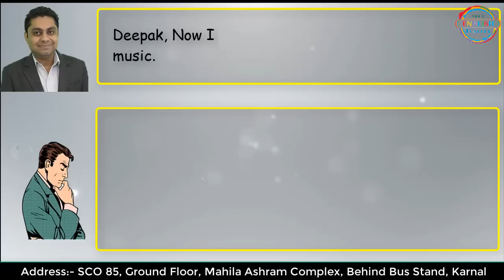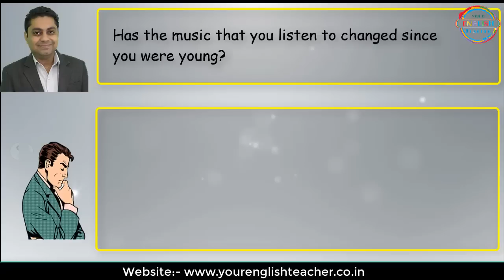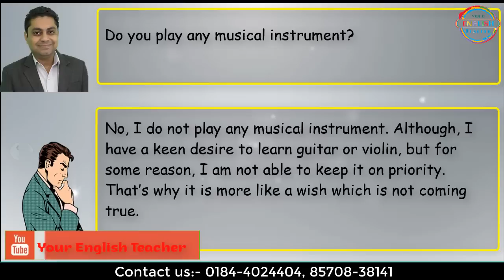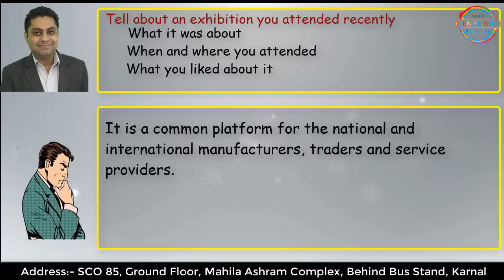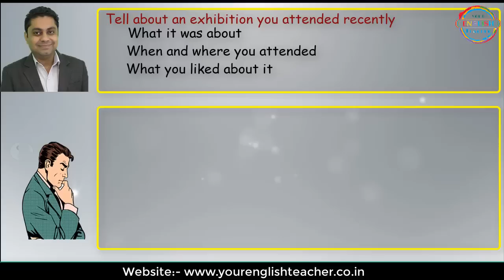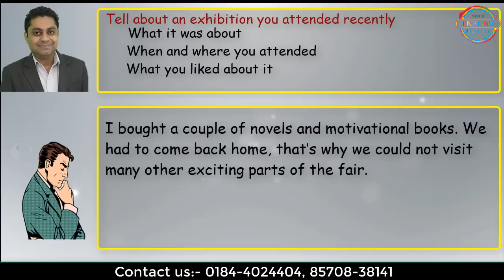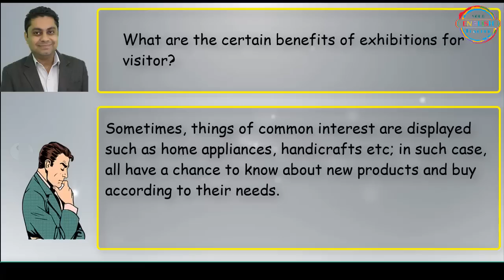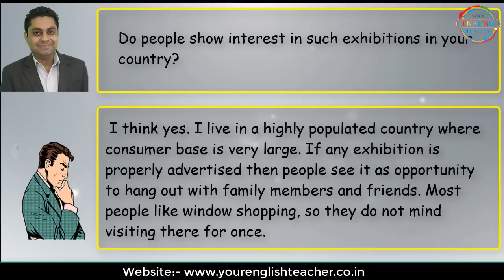IELTS 8 Band Speaking | Cue Card - An Exhibition you attended | Sample IELTS Speaking Interview 2018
This is a sample 8 Band IELTS Speaking Interview accompanied by full English Subtitles. It is not a real Interview.
Watch and give your comments in case you feel it deserves 7 band, 7.5 band or 8.5 band.

liz ielts
simon ielts